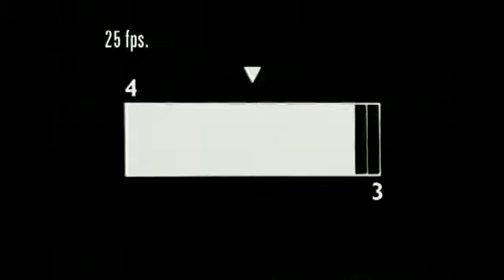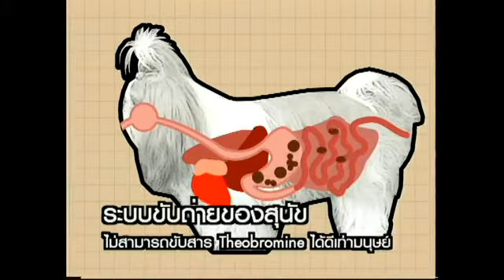sci indy ตอน สุนัขกับช็อกโกแล็ต